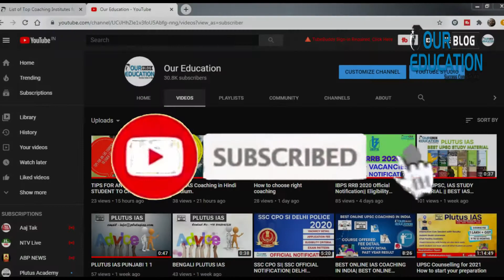IPS OFFICER POWERS , PERKS AND AUTHORITIES .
HELLO DOSTO KYA AAPNE KBHI SOOCHA HAI KI EK IPS OFFICER KE PAAS KYA KYAA POWERS HOOTI HAI YAA FIR UNKO KAUN KAUN SI STEPS LEENE KI PERMISSION HOOTI HAI TO YE VIDEO ZAROOR SE DEEKHE.

Topics Covered :-

1. Facilities given to IPS Officers

2. Power of IPS Officer

3. IPS Officer

4. IPS Officer Facilities

5. IPS